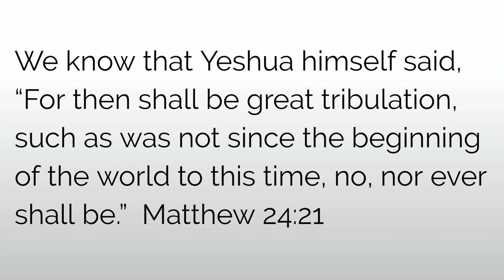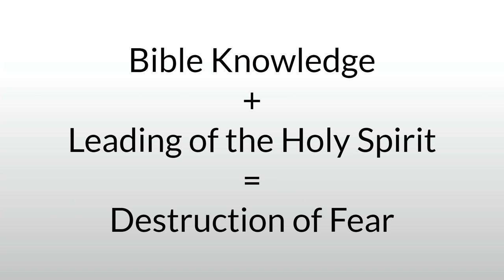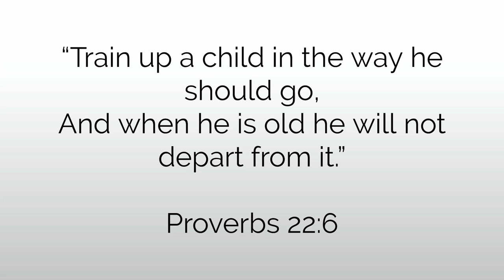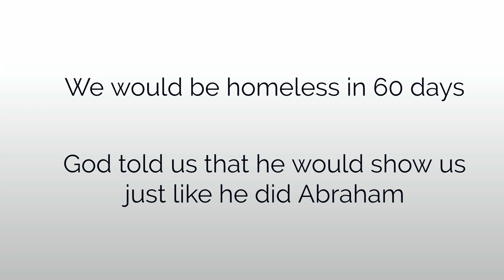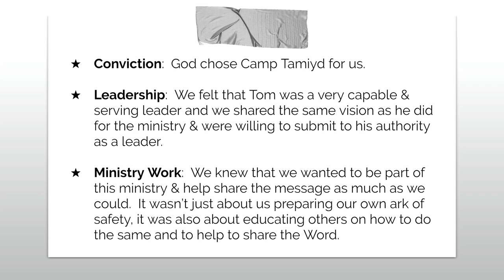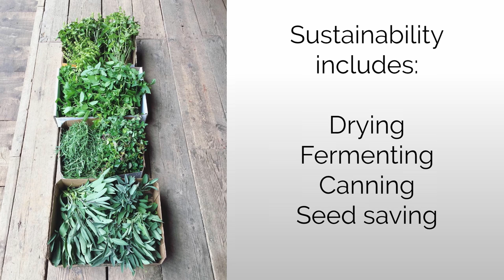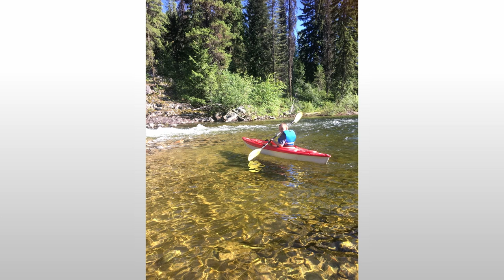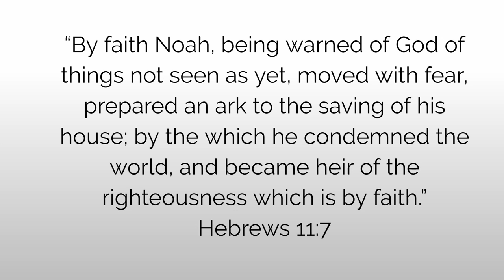A Call to the Mountains, Miller Family Testimony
Sebastian & Tasha Miller talk about their family’s testimony of how the Spirit led them to prepare for the end times and ultimately moved them to the mountains to live in community at Camp Tamiyd